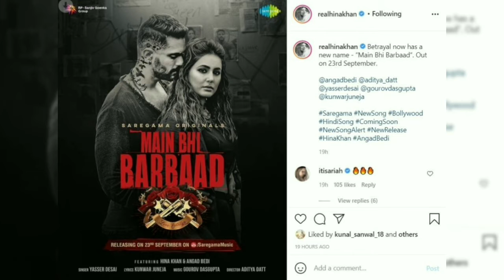Main Bhi Barbaad (Official Video) | Heena Khan & Angad Bedi | Saregama Music | Main Bhi Barbaad Song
Main Bhi Barbaad (Official Video) | Heena Khan & Angad Bedi | Saregama Music | Main Bhi Barbaad Song By Filmy News

Welcome to entertaining channel Filmy News